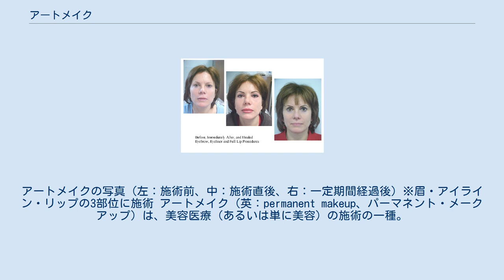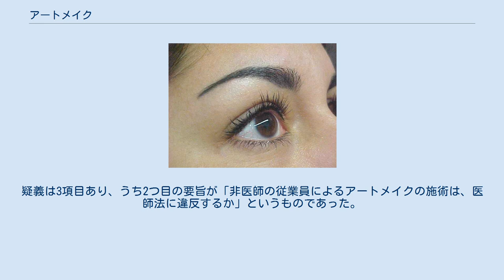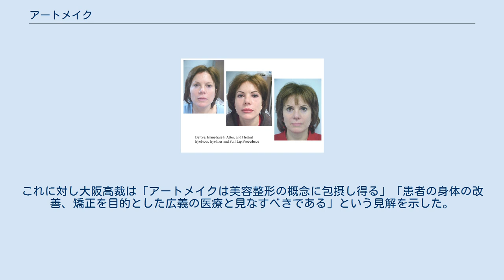アートメイク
アートメイクの写真（左：施術前、中：施術直後、右：一定期間経過後）※眉・アイライン・リップの3部位に施術 アートメイク（英：permanent makeup、パーマネント・メークアップ）は、美容医療（あるいは単に美容）の施術の一種。
皮膚に針で色素を注入し、眉やアイライン、唇などを描く美顔術である美容目的でなく、瘢痕の再建などの医療目的で行う場合、パラメディカルピグメンテーション（英：paramedical-pigmentation）と呼ばれる。
 アートメイクが施された眉毛とアイラインの写真 専用の針、マシンを用いて表皮に色素を注入する。
注入部位は表皮だが、色素が定着するのは真皮浅層（上層）である。
パラメディカルピグメンテーションの場合、真皮中層まで色素を注入することもある。
 施術部位は主に眉、睫毛の付根（アイライン）、唇（リップ）である。
眉では「眉頭：眉山：眉尻」のバランスを考慮するなどしてデザインを決定する。
アイラインは患者が目を閉じた状態で、睫毛の隙間を埋めるように色素を注入する。
リップでは「色の濃度を上げる、輪郭を明確にする、形を整える」などのデザインを施す。
 各国での呼称 「アートメイク」という用語はアジア圏で用いられる造語で、日本・韓国・中国・台湾の4つの国と地域では通じるとされる。
海外では主に下記の呼称が用いられる。
 近年の韓国と中国では「半永久化粧」と称されることもある。
 従前の呼称 普及度が低かった時期の医療機関の資料では「目元の入れ墨」と表現されていた例も見られる。
また、女性ファッション誌などでは眉のアートメイクを「眉アート」「眉タトゥー」と表現することもあった。
 従前は「芸術的なメイク」あるいは「高度なメイク」を、アートメイクと称することもあった。
1975年に創業し、NHKをはじめとする各放送局・出版社などのメイクを手がける『アートメイク・トキ』の社名は、その一例である。
現在、こうしたメイクには「アーティスティックメイク」などの呼称が用いられる。
 アートメイクの色素には金属（酸化鉄）が含まれている。
この酸化鉄がMRI検査で発熱し、熱傷を起こす可能性も指摘されている。
しかし、科研助成事業の報告では「有意な変化は見られなかった」とされる（つまり、この報告に従えば熱傷を起こす可能性は低いと考えられる）。
 「アートメイクは医療か否か」が従前より（遅くとも平成12年から）議論されている。
ここでは、その議論の参考となる事例を列記する。
 平成12年5月18日、警察庁生活安全局生活環境課長が、厚生省健康政策局医事課長にあて、疑義（質問）を提起した。
疑義は3項目あり、うち2つ目の要旨が「非医師の従業員によるアートメイクの施術は、医師法に違反するか」というものであった。
これに対して厚労省は「業として行えば医業に該当する」と回答している。
 2020年9月17日「タトゥー施術に関する医師法違反事件」が最高裁によって上告を棄却された。
この際の最高裁判断は「タトゥー施術に医師免許は不要」というものである。
つまり、タトゥーは医療行為に該当しない。
 この事件においては、大阪高裁による2審でアートメイクへの言及がなされた。
検察側が主張した「アートメイクは医師法の規制対象である」「タトゥーのみを対象外にすれば不合理である」という内容である。
これに対し大阪高裁は「アートメイクは美容整形の概念に包摂し得る」「患者の身体の改善、矯正を目的とした広義の医療と見なすべきである」という見解を示した。
 2021年4月29日時点で、国内には下記の学会と協会が存在する（記載は法人番号順）。